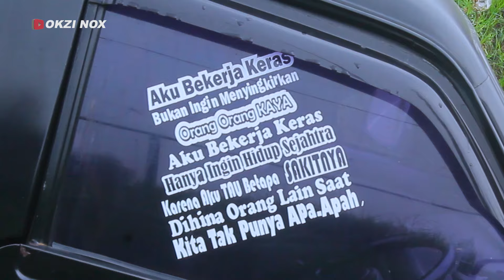INILAH DESA YANG BIKIN NYAMAN PARA TAMU ( The comfortable atmosphere of Tosari village )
Tosari adalah sebuah desa dan kecamatan di sebelah tenggara Kabupaten Pasuruan, Provinsi Jawa Timur, Indonesia. Kecamatan ini berada di Pegunungan Tengger dengan ketinggian 1.700 meter di atas permukaan laut dengan suhu udara rata-rata 5 - 10 derajat Celcius. Kecamatan Tosari merupakan kecamatan tertinggi di Jawa Timur dan salah satu yang tertinggi di Pulau Jawa. Sebagian besar penduduk Tosari merupakan suku Tengger.
Masyarakatnya ramah, alamnya sungguh indah dengan rumah-rumah dan perkebunan sayur diatas bukit. Sangat betah berada disana.
Maka tak heran Tosari menjadi destinasi wisata alam yang terletak di kawasan BTS (Bromo, Tengger, Semeru). Bagaimana suasananya, yuk langsung kita ikuti perjalanan Okzi Nox ketika berada disana.

Tosari is a sub-district in the southeast of Pasuruan Regency, East Java Province, Indonesia. This sub-district is located in the Tengger Mountains at an altitude of 1,700 meters above sea level with an average air temperature of 5 - 10 degrees Celsius. Tosari District is the highest sub-district in East Java and one of the highest on the island of Java. Most of the Tosari population is from the Tengger tribe.
The people are friendly, the nature is truly beautiful with houses and vegetable plantations on the hills. Very comfortable being there.
So it is not surprising that Tosari has become a natural tourist destination located in the BTS area (Bromo, Tengger, Semeru). How is the atmosphere, let's immediately follow Okzi Nox's journey when we are there.
For those of you who have just discovered this channel, if you like, help us by subscribing, liking and leaving a mark in the comments column so that we know about your presence.